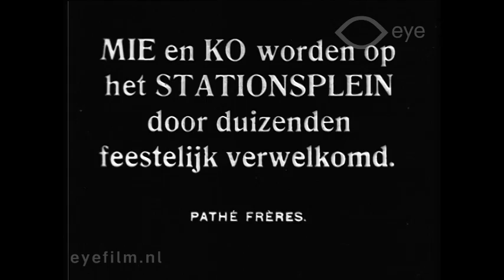Aankomst van Mie en Ko te Hilversum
Director: unknown | Production Country: The Netherlands | Year: 1920 | Production Company: Kinematograaf Pathé Frères | FLM981 | Film from the collection of Eye (Amsterdam)

A registration of a comedy act featuring the vaudeville comedians Johan Siliakus and Willem Munnik, also known as Ko and Mie.